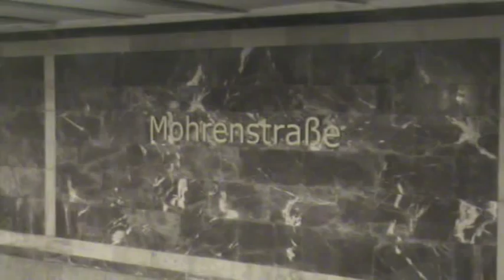berlin Neue Reichskanzlei part1 .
See here parts of the marble of the new reichskanzlei on the berlin station U-Bahnhof Mohrenstrasse.